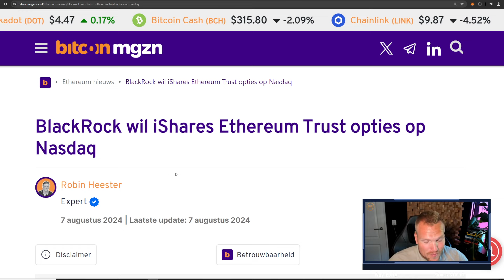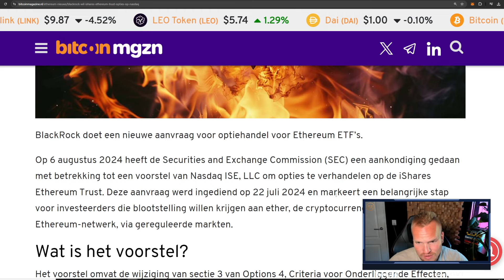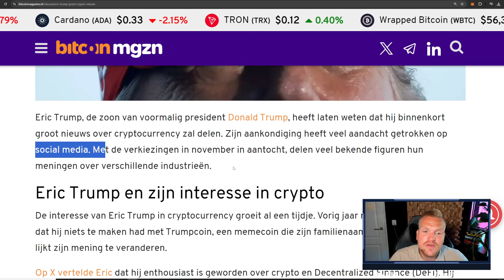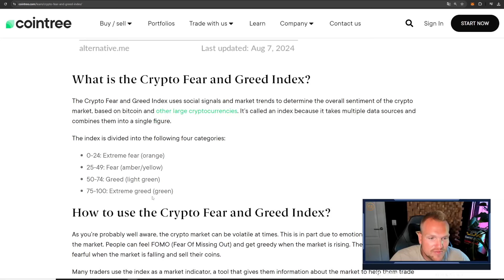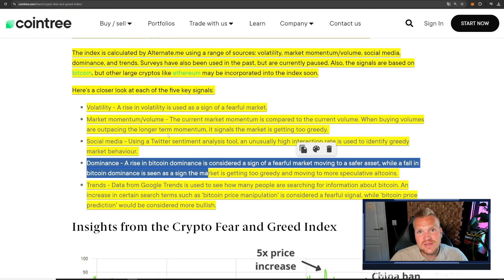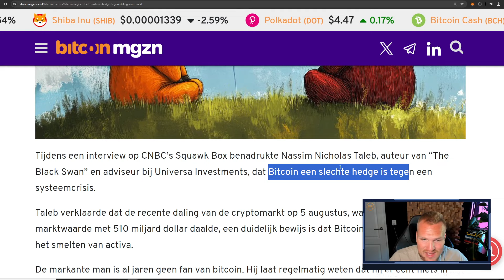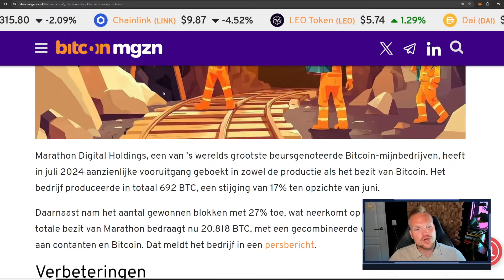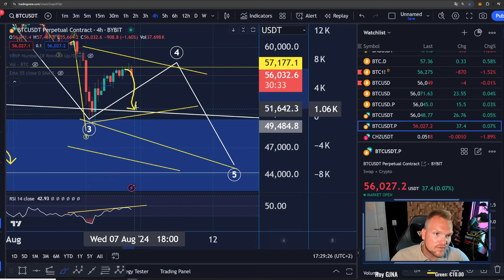‘Bitcoin faalt als hedge tegen systeemcrisis’ - FEAR & GREED laagste punt sinds 2021! - BTC Nieuws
De CRYPTO markt laat een klein en voorzichtig herstel zien. Is dit al de bodem? Welke laatste belangrijke crypto nieuwsartikelen zijn er en hoe oogt de koers van Bitcoin?

Timestamp:
00:00 - 00:37 Intro
00:37 - 02:37 Crypto Nieuws
02:37 - 04:40 Crypto Fear & Greed Index
02:37 - 06:32 Bitcoin (BTC) Nieuws
06:32 - 09:00 Bitcoin (BTC) Analyse

Crypto Pre-sale kopen?

ALLE CRYPTOCURRENCIES Pre-sales zijn uiterst een hoog risico. Ik laat enkel zien in de serie ''MEME Review'' wat ik aanschaf en waarom. Ik ben er van bewust dat ik mijn inleg volledig kan verliezen. Deze serie is niet bedoeld om de kijker er van te overtuigen om mee te gaan met de MEME hype.